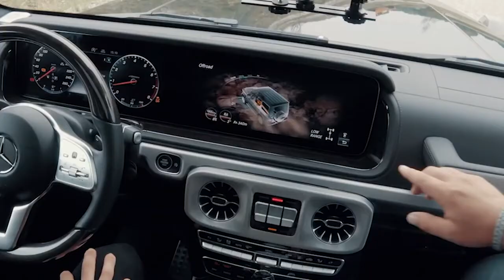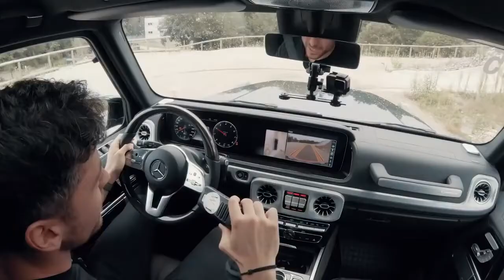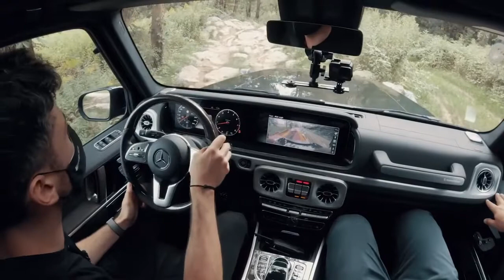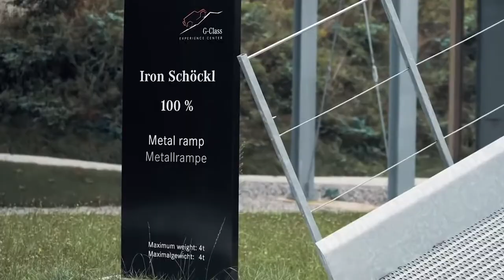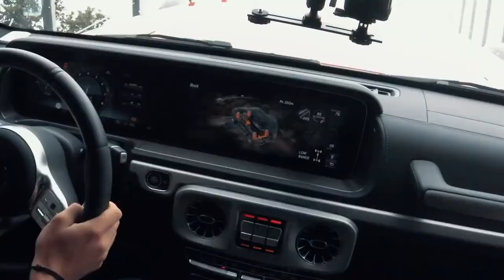New 2021 Mercedes-Benz G-Class (Mercedes G500 & Mercedes-AMG G63) | Extreme Off Road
This is how the new Mercedes G Class 2021 performs in offroad. Cool SUV!